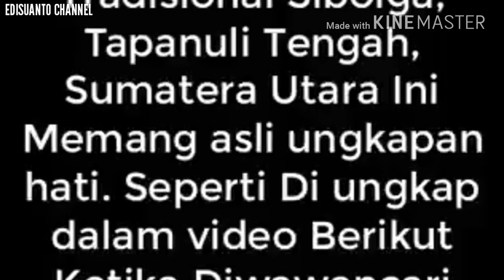😘Viralll...Ibu Pedagang Suku Batak Ini Nyanyikan Lagu Buat Pak JOKOWI...SALAM 2 PRIODE🙋👏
Ibu pedagang suku batak ini spontan menyanyikan lagu daerah untuk Pak jokowi,dimana dinyanyikan dgn spontanitas dari lubuk hati yg dalam..simak dan jangan lupa SUBSCRIBENYA YA...